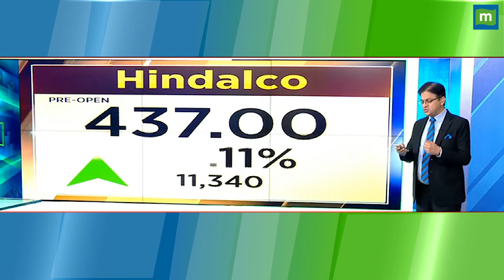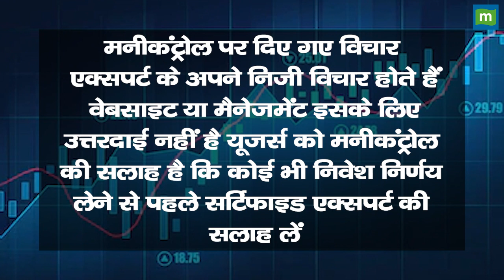Stock Market Today: शेयर बाजार पर इन 10 खबरों का होगा असर, जानिए कहां लगाएं पैसा और कहां बचकर रहें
Stock Market Today: Ashish Verma संग बाजार की 10 ऐसी खबरों पर करेंगे चर्चा जिससे बाजार में देखने को मिलेगा Action, किन Stocks और खबरों से बढ़ेगी बाजार की Strength और कहां बचकर रहें. देखें वीडियो.